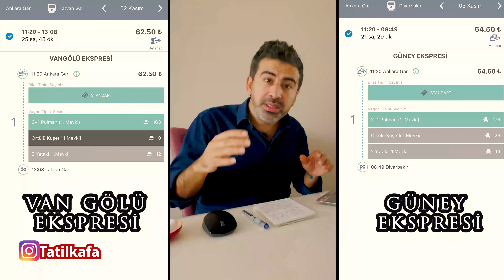Doğu Ekspresi Vagon Tipleri - Kuşetli Vagon ile Yataklı Vagon Arasındaki Farklar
Merhaba Sevgili Tatil Kafa Dostları

1 Kasım 2021 itibariyle sizlere Doğu Ekspresi'nde bulunan vagon tiplerini detaylıca anlatmaya çalıştım. Tcdd Van Gölü Ekspresi, Güney Ekspresi gibi Anahat trenlerinde kullandığı vagon tiplerinden Yataklı Vagonu Doğu Ekspresi'nde kullanmıyor.
Bunun sebebini de bir önceki videoda detaylıca anlatmıştım.
Bu Linkten İzleyebilirsiniz.

Mevcut durumda bir değişiklik olmazsa bu kış Kars'a Doğu Ekspresi'nin Örtülü Kuşetli ve Pulman Vagon tipleriyle seyahat edebileceğiz.

Örtülü Kuşetli Vagon ve Yataklı Vagon arasındaki farkları da sizlere bu videoda detaylıca anlatmaya çalıştım.

Aklınıza takılan soruları yorum bölümünden sorabilir ya da Tatil Kafa instagram hesabından bana yazabilirsiniz.

İyi Seyirler.